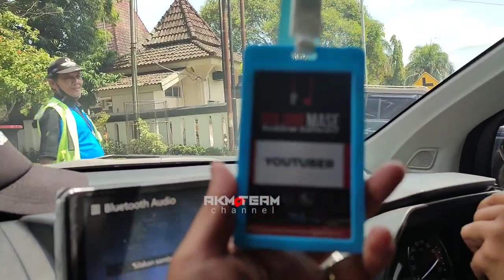sudah bunyi Nguk derr, AEROMAX putar jingle Pesona GondangLegi di samping brewog